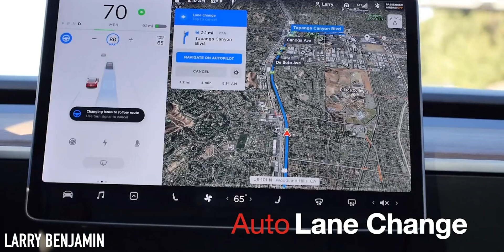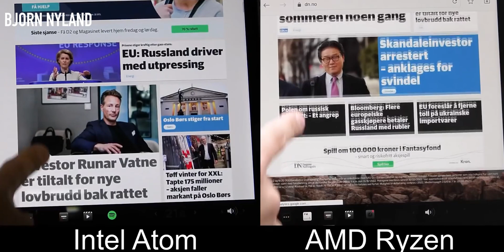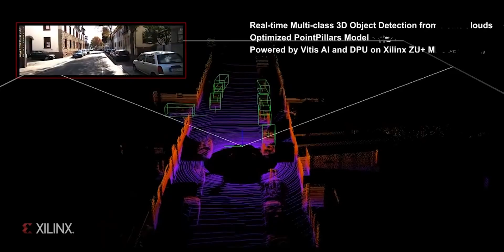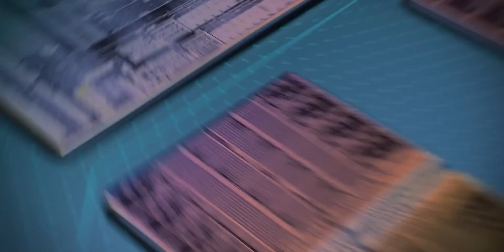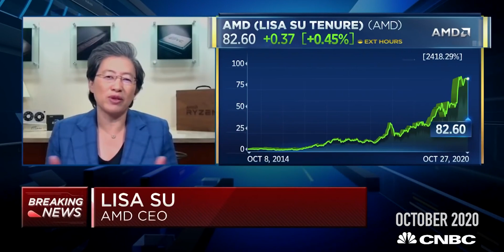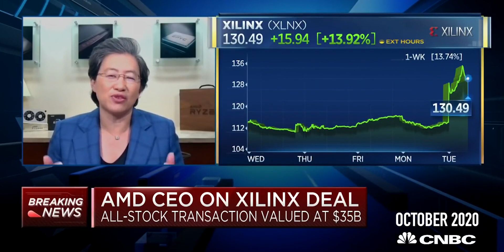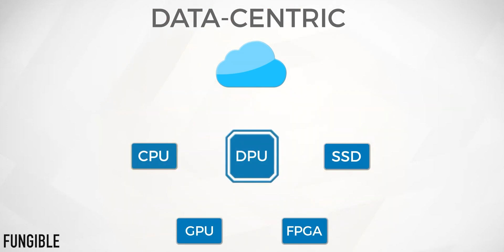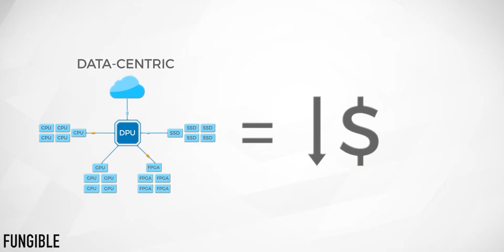Tesla Chose AMD Over Intel (INTC) - Here's Why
Intel and AMD are in a fierce battle for semiconductor supremacy. Their processors have been in a decades-long battle to be in high-end PCs and data centers all around the world. But AMD's recent acquisitions of Xilinx (formerly XLNX stock) and Pensando enter them in a few more of Intel's markets. For example, AMD's Ryzen APUs replaced Intel's Atom chips in the Tesla Model 3 and Tesla Model Y. AMD's chips are also in the Tesla Model X and Tesla Model S. But now, AMD (AMD stock) is competing with Intel (INTC stock) and Nvidia (NVDA stock) for the top spot in a number of server solutions, potentially making it one of the best stocks to buy now.

📝 Resources & References 📝
CNBC Breaking News - AMD CEO Lisa Su on $35 billion all-stock deal with Xilinx (XLNX Stock & AMD Stock)

What is the principle of FPGA being faster than CPU and GPU